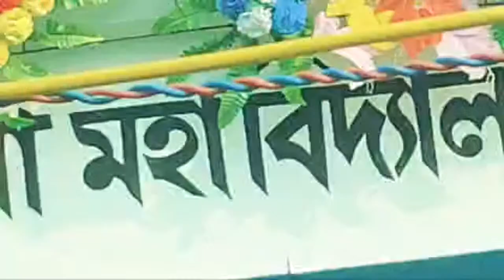Pathar Pratima Mahavidyalaya ll College Freshers ll Nabin